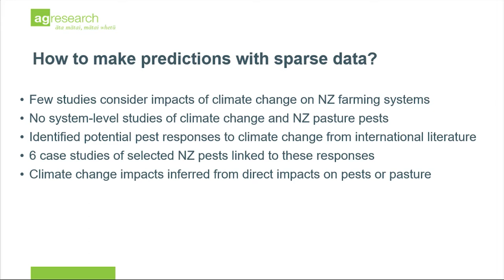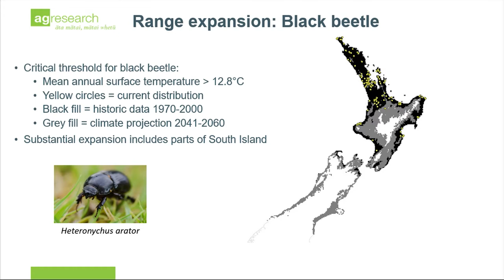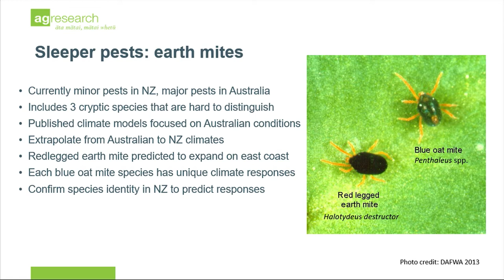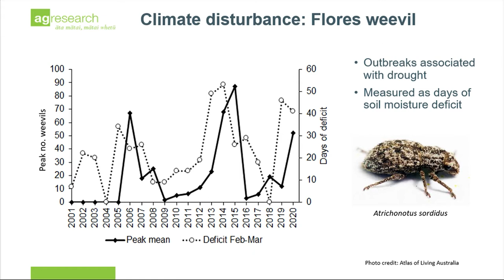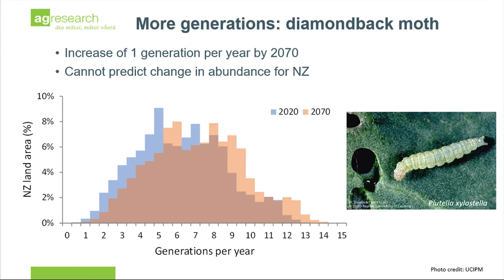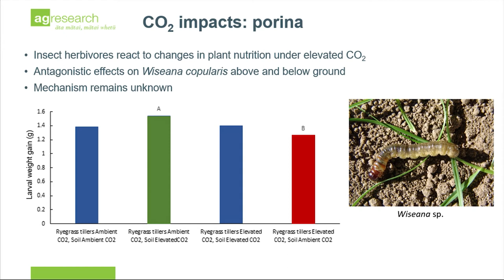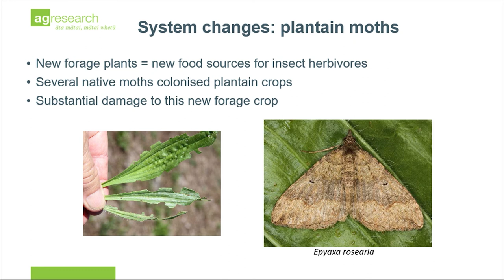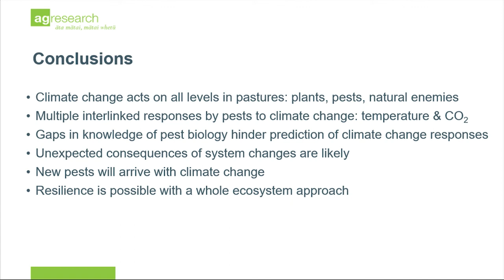RPS2021: Climate and pests: Pest ecology and risks to pasture resilience - Sarah Mansfield